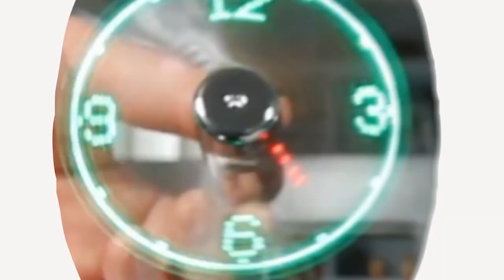Giant Inflatable Games Your Backyard Requires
This company makes amazing giant inflatable games that would be perfect for a kids party. They're made and sold by EZ Inflatables, and they include human Foosball, human whack-a-mole, a 4-story water slide, a giant connect four basketball game, tug-of-war games, battle games, and more.